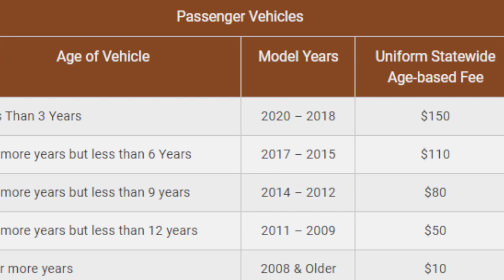Moving From California To Utah Q & A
Moving from California to Utah?  On this video I go over some of the top questions and answers on making the move from California to Utah.

Mike Gallagher is a full time realtor in Northern Utah with Equity Real Estate.  I have a passion for buying and selling homes, and I enjoy investing in residential and commercial real estate.

The owner of Living in Utah will not be liable for any errors or omissions in this information nor for the availability of this information. The owner will not be liable for any losses, injuries, or damages from the display or use of this information.